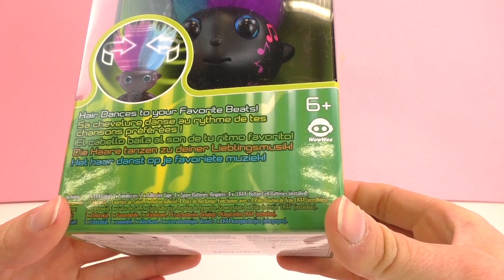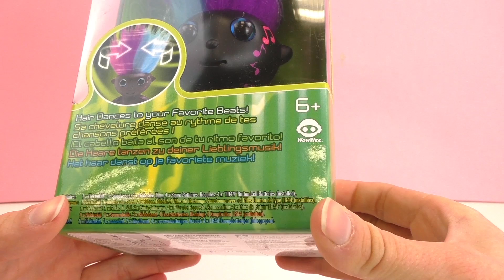Elektrokidz 儿童 电动玩具 摇滚 宝宝 Troll 仿真 跳舞 玩具组 套装 展示